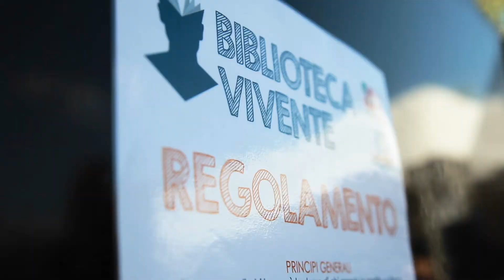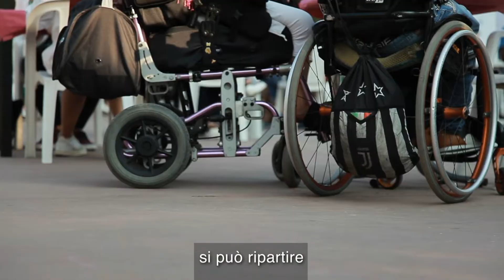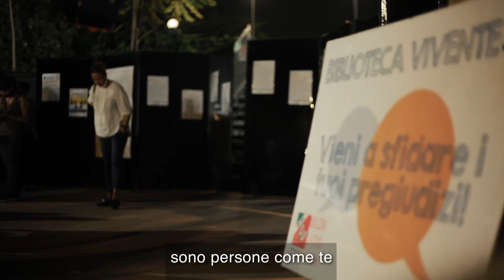La Biblioteca Vivente, comprendersi nella diversità degli altri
La Biblioteca Vivente funziona come qualsiasi biblioteca: ci sono libri da prendere in prestito, un catalogo dei titoli ampio ed eterogeneo, uno spazio dedicato alla lettura, i bibliotecari e i lettori. L'unica differenza è che non esistono volumi cartacei ma persone in carne ed ossa!

Con questo evento la UILDM LAZIO si propone di dare voce a persone appartenenti a minoranze spesso discriminate, rese fragili da contesti sociali escludenti e iper-competitivi. Rifugiati, persone con disabilità, ex-detenuti, appartenenti alla comunità Rom e al mondo LGBTQ+: sono alcuni dei libri viventi che si metteranno a disposizione per raccontare la propria esperienza di vita a chi sceglierà di partecipare all'evento in qualità di lettore.